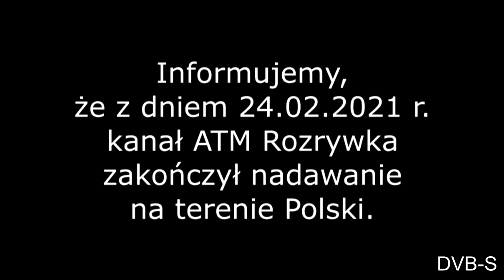[REUPLOAD] ATM Rozrywka - oprawa graficzna 2012-2021 (UPDATE)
Reupload z usuniętego kanału Michał Zet TV.